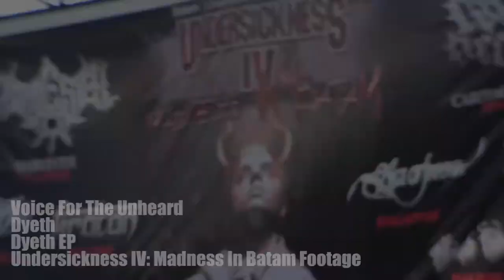Dyeth - Voice For The Unheard (Official Music Video)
WATCH IN HD! DYETH EP OUT NOW!

Dyeth performing the track "Voice For The Unheard" off their debut EP! Thanks to our Batam Tour videographer, Raman Tuala, for helping us shoot our set! Check him out!

Death/Grind Singapore, Grindapore.

Copyright(s): all music by Dyeth. Voice For The Unheard; recorded at Inversion Studios, produced/mixed/mastered by Cedric Chew.

AvengedChildXVII
QhaiBeast